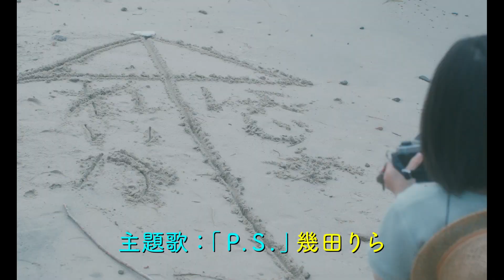『１秒先の彼』 本編映像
『１秒先の彼』7月7日（金）全国ロードショー

出演：岡田将生／清原果耶／荒川良々／福室莉音／片山友希／加藤雅也／羽野晶紀／しみけん／笑福亭笑瓶／松本妃代／伊勢志摩／柊木陽太／加藤柚凪／朝井大智／山内圭哉 ほか